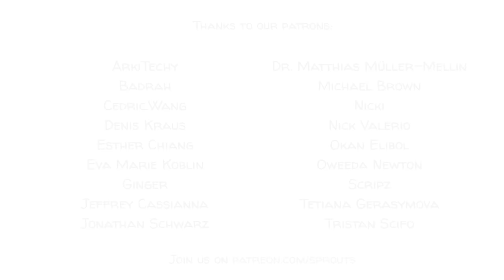Cipolla’s 5 Laws of Human Stupidity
Carlo Cipolla's law of stupidity states that "always and inevitably everyone underestimates the number of stupid individuals in circulation." Even though Cipolla originally wrote about the principle and its consequences for society in the form of an amusing letter to his friends, it gained wide attention. Today Cipolla's law is often used to highlight the importance of critical thinking and careful decision making in order to counteract the potential effects of endemic ignorance.

COLLABORATORS
Script: Jonas Koblin
Artist: Pascal Gaggelli
Voice: Matt Abbott
Coloring: Nalin
Editing: Peera Lertsukittipongsa
Production: Selina Bador
Fact-checking: Ludovico Saint Amour Di Chanaz
Sound Design: Miguel Ojeda

DIG DEEPER with these top videos, games and resources:
Read The Basic Laws of Human Stupidity, Carlo M. Cipolla international bestseller

CHAPTER
00:00 Introduction
00:44 5 Basic laws of human stupidity]
01:42 4 Factors of human behavior
02:26 The effects on society
03:32 Cipolla's point of view
04:21 What do you think?
04:49 Patrons credit
04:57 Ending